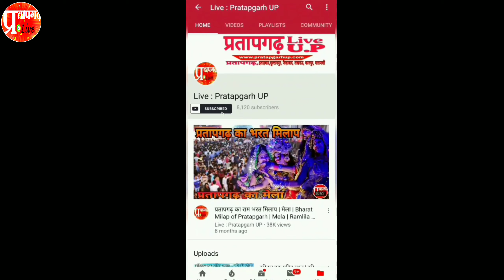Redevelopment of Lucknow Junction Station | आने वाले दो सालो में ऐसा हो जाएगा चारबाग़ स्टेशन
RedevelopmentLucknowStation, Airport ModelLucknowRailway, LucknowCity, LucknowJunction, Lucknow Charbagh railway stations, Lucknow Charbagh Metro Station, nawabo ka sahar

description:-
भारतीय रेलवे 1350 करोड़ रूपये के लागत से लखनऊ स्टेशन का कायाकल्प करने जा रही है। जिसमें चारबाग लखनऊ स्टेशन पर विभिन्न प्रकार के यात्री सुविधाओं में बढ़ोत्तरी करने जा रही है। जिसमें 12 स्वचलित सीढ़ी के साथ साथ स्टेशन को सीधे मेट्रो स्टेशन से जोड़ा जा रहा है। जिससे यात्री स्टेशन से उतरकर सीधे मेट्रो स्टेशन जा सकेंगे। वहीं 500 कार व 150 आॅटो की पार्किंग की जा सकेगी।
स्टेशन के पूर्वी छोर पर एक नए पैदल उपरिगामी पुल का निर्माण किया जायेगा, जो 200 मीटर लम्बा एवं 06 मीटर चौड़ा होगा। ये उपरिगामी पुल प्रथम तल कॉनकोर एवं मेट्रो से सीधा जुड़ेगा। स्टेशन के सर्कुलेटिंग एरिया में यात्रियों एवं वाहन के आवागमन हेतु पृथक सड़क का प्रावधान होगा। 200 वर्ग मीटर के 02 ओपन प्लाजा, 04 मीटर चौड़ी 06 सीढियां, 12 एस्केलेटर, सौर ऊर्जा से दक्ष स्ट्रीट लाइटों का प्रावधान किया गया है।
स्टेशन में कार पार्किंग हेतु भूतल में 20,000 वर्ग मीटर के स्थान कि व्यवस्था की जायेगी, जिसमें लगभग 500 कार, टैक्सी तथा 150 ऑटो की पार्किंग संभव हो सकेगी। इसके अतिरिक्त भूतल के नीचे 110 मीटर लम्बे एवं 08 मीटर चौड़े 02 सब-वे का निर्माण किया जायेगा, जिसमें 45 मीटर लम्बा पैदल पथ, 04 प्रस्थान क्षेत्र एस्केलेटर सहित अन्य यात्री सुविधाओं की व्यवस्था होगी। वर्तमान सब-वे का विस्तार एवं चौड़ीकरण प्लेटफार्म संख्या 04 से 11 तक किया जायेगा, इसमें 11 नए रैंपो का प्रावधान होगा। 02 नए कॉनकोर बनाये जायेंगे जो ट्रैक से 09 मीटर एवं 15 मीटर की ऊंचाई पर स्थित होंगे। प्लेटफार्म 01 से 11 तक कॉनकोर में आधुनिक शेड लगाये जायेंगे साथ ही इनमें शौचालय, पैदल पथ, प्रतीक्षालय, पालीक्लिनिक, फूड कोर्ट, एटीएम एवं स्वच्छ जल का प्रावधान होगा। इसके अतिरिक्त वर्तमान फसाड का पुनरोद्धार किया जायेगा।
 चारबाग रेलवे स्टेशन की एंट्री यानी रिजर्वेशन सेंटर (पीआरएस) से वाहनों के लिए एक अंडरग्राउंड रास्ता बनेगा। यह रास्ता वन-वे होगा। यह रास्ता सर्कुलेटिंग एरिया की सड़क के नीचे होते हुए एक ओर लखनऊ जंक्शन के कैब-वे पर खुलेगा। जहां से यह कैब-वे से जुड़ जाएगा।
आप सबको ये वीडियो कैसी लगी कमेन्ट करके जरुर बताए।